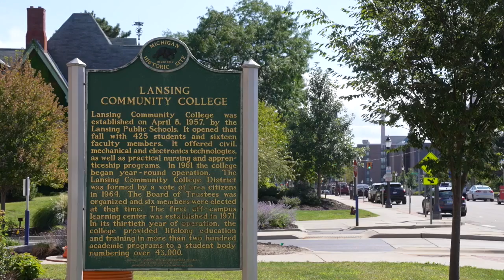Lansing Community College purchases additional 387 street parking spaces from city